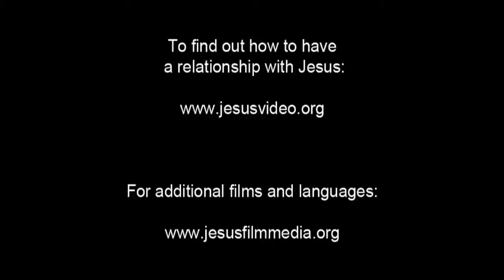Italian Good News! Confess Jesus As Lord! Believe In Jesus Resurrection! Surely Saved Forever!(60)